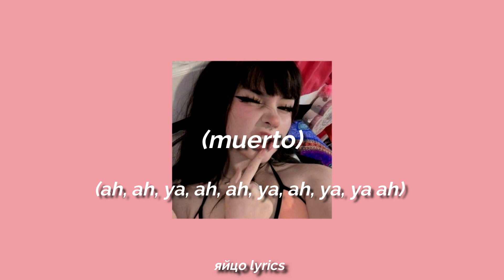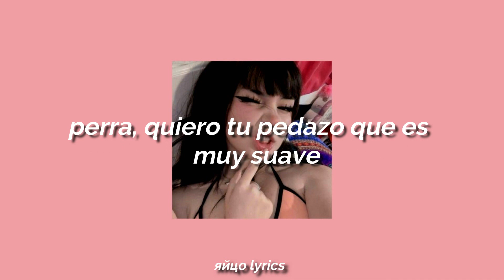Already Dead; Lil boom💦 - (sub español)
si tienes alguna duda oh sugerencia, hazmela saber para así poder mejorar el contenido y que sea de tu agrado❤️:3

🌙el contenido que ves aquí esta hecho por mí🌙

lyrics:

uh
I be gone (I be gone), I be stuck (I be stuck)
Been gone, I'm gone, I'm done (I'm done)
Bitch hit me and she said she wanna fuck (said she wanna fuck)
Smokin' dope and it's fuckin' up my lungs (up my lungs)
Countin' up like the first of the month (of the month)
I'ma soak up the clout, like a sponge (sponge, sponge, sponge)
Put my dick in her mouth when she want (dick up in her what)
I put my dick in her mouth when she want (when she want), aye
Gone, I'm gone, I'm done, I'm done (yeah)
'Bout to boot up on these niggas
Like Trunks, like Trunks
Praise the sun (sun), Escanor
'Bout to fuck your bitch (bitch)
Then she do my chores (swag)
Uh (like, uh) uh, uh (like, no)
Uh, uh (like, yeah) uh, uh (like, no)
Uh (oh, no) uh, uh (oh, no)
Uh (no, no, no) uh, uh (no, no, no)
Like sate, sate, sate, sate, sate, sate, sate (sate)
Nani, nani, nani, nani, nani, nani, nani (nani)
She gon' suck my dick and she gon' do it every Sunday
Bitch I want this 'Rari I'm so tired of this Hyundai
Like, uh, uh-uh, uh
Uh-uh, uh (uh-uh, uh) uh-uh, uh (yeah, yeah)
Like, uh (no, no, no) uh, uh (uh-uh)
Uh, uh (uh-huh) uh, uh (uh-huh)

Fuente: LyricFind

Compositores: Jaylon Lilly